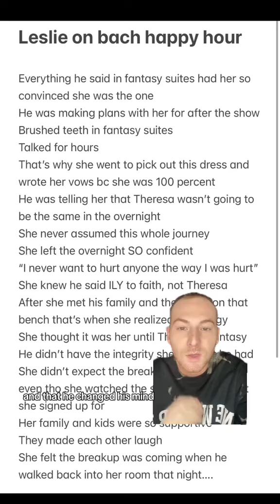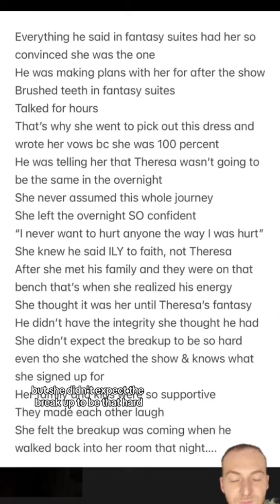Leslies SIDE of the story/break up..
This morning, I listened to Leslie (the runner up) from thegoldenbachelor on the Bachelor Happy Hour podcast and here are the spark notes from PART ONE of her 2 part interview!

Full recap on the finale is on my page under the LIVE tab if you want to hear my thoughts from watching the show!